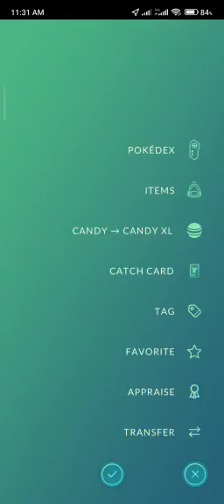Regidrago Elite Raids Time Research in Pokemon Go